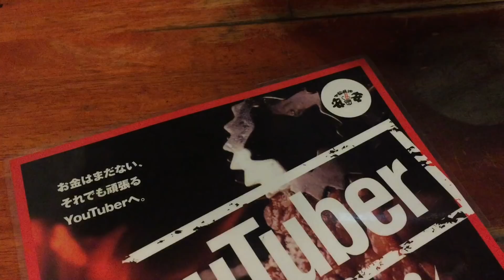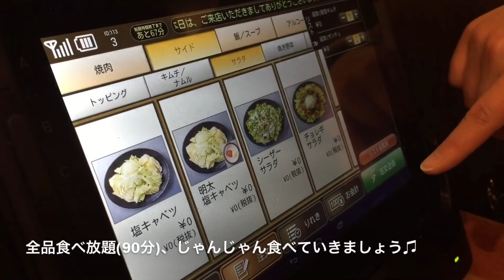【焼肉食べ放題】七輪焼肉 安安で1000円食べ放題＆ビール！！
YouTuber応援キャンペーンで、1000円食べ放題してきました！！
やっぱり焼肉は楽しくて美味い＼(^o^)／♫